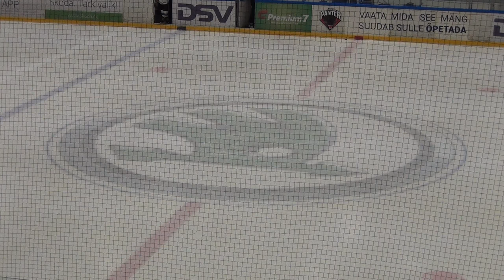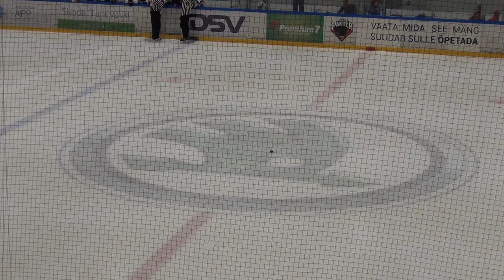HC Panter 05/06 - Viru Sputnik 05/06 6-0 (2-0; 1-0; 3-0) 29.10.2016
EMV-E 2016/2017
Škoda Icearena